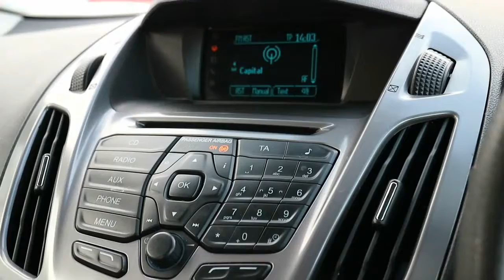NA14GPJ FORD TOURNEO CONNECT 1 6 ZETEC TDCI 5d 94 BHP